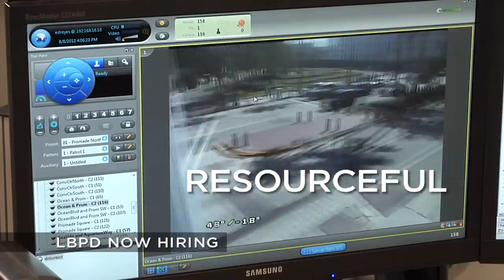Join the Long Beach Police Department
The Long Beach Police Department is now hiring.